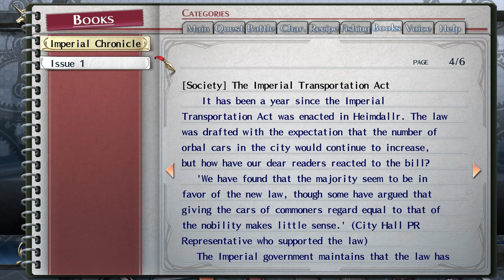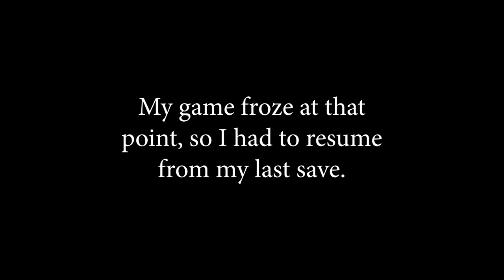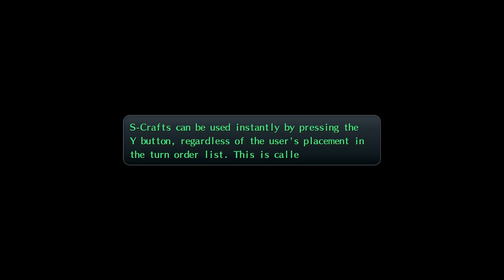Trails of Cold Steel (PC, 1080p Max Settings) "Easy" Chapter 1 (Part 4)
This is perhaps my longest video I have ever uploaded. My previous video, which was a reupload of Episode 2 of my Persona 5 gameplay, was almost one and a half hours long.

18:44 My game froze at this point, so I had to record two seperate videos. Lesson: You should always save before you play Blade.

24:26 Seems like Alisa is still upset about that incident...

29:15 The legal age to drink in the United States is 21.

41:57 I hate the Provincial Army. They sound arrogant.

1:17:51 The Transcontinental Railroad is also the name of railway infrastructure linking the Midwestern United States to the Pacific Coast. Amtrak passenger trains run daily from Chicago, Illinois to Emeryville, California, a suburb of Oakland famous for Pixar Animation Studios. Emeryville is located right across the bay from San Francisco. However, the trip takes a little longer than two days.

1:26:52 Unfortunately, many goods are imported from China. This not only applies to the United States, but also Canada, Latin America, Europe, the Middle East, Russia, India, Southeast Asia, Australia, Taiwan (I consider Taiwan as a country. I reject China's One China Policy), South Korea, and even Japan. I have seen some European YouTubers buy goods from AliExpress, and I was disappointed when I saw that a lot of Japan's goods are now imported from China (with the exception of some premium goods). [EDIT 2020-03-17 Due to the coronavirus outbreak, manufacturing in China isn't such a good idea anymore.]

1:29:20 What mature behavior adults have these days, especially these goddamn SJWs. They even pressured the United Nations to ban anime girls, while not doing anything about real world poverty, hunger, and nuclear warfare. Anime girls have nothing to do with any of these! And Twitter is such a SJW machine, I only use it to get pictures of Eunha from GFriend and Nishino Nanase.

1:32:56 Good thing New Jersey Governor Phil Murphy decided to decrease the sales tax from 7% to 6.625%. The previous governor, Chris Christie, was killing me and other New Jerseyans by raising taxes beyond the sky.

1:43:53 I should have sold 6 cabbages for 60 mira (that would be 50% off per cabbage). I only sold 6 cabbages for 48 mira because I have calculated that it was the best value (8 mira per cabbage, or 60% off)... Amazon can really trick you to sell items to make extreme discounts. That's why I haven't earned all the AP for this chapter.

BGM at 53:07
Even if Driven to the Wall
The Legend of Heroes: Sen no Kiseki Original Soundtrack
英雄伝説　閃の軌跡　オリジナルサウンドトラック

In my opinion, different BGM should be played when a Pokemon is low on health. Game Freak only did this in the fifth generation (Unova), so why the hell did they revert it back to the annoying beeping?!

In-game dates:

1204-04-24